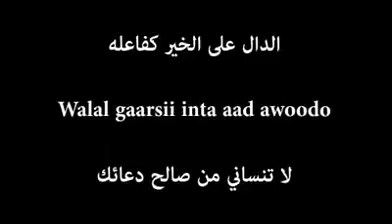Asbaabaha Midnimada By,Sh.mustafa xaaji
Abdiwahid Hassan yarow